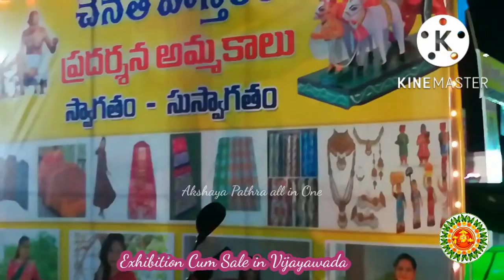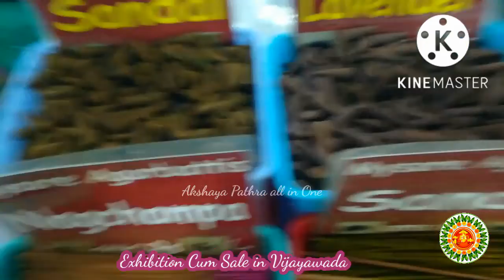మన విజయవాడ లో ఎగ్జిబిషన్ లో అన్ని ప్రొడక్ట్స్ ఒకే దగ్గర ప్రదర్శన అమ్మకాలు👌👌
To watch the latest video of

Ikea shopping 🛒| Ikea tour ||New unique kitchen & home decors at best price for all ranges( part-1)